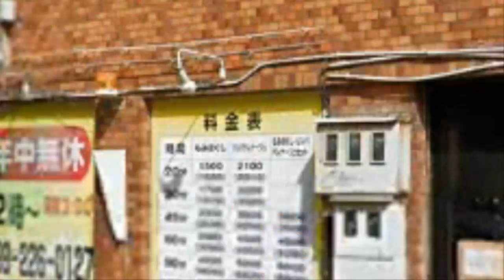💥【긴급속보: 일본 규슈 사쿠라지마 산체팽창 대폭발 위기 하코네화산 대폭발가능성 태양플레어 태양폭발후 일본에 대지진발생하나 사쿠라지마 방아쇠역할하나】